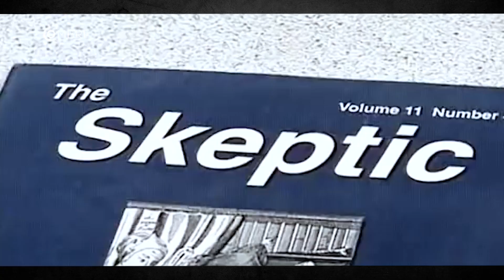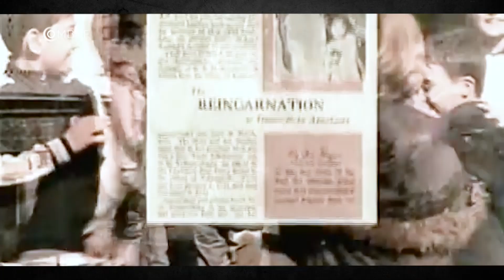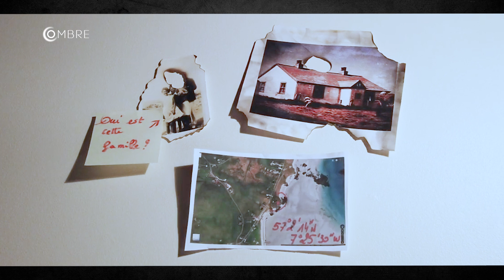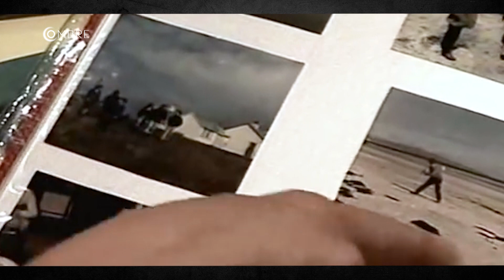Ombre - puntata 02 - Il bambino con due vite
Siamo nel 2007, il piccolo Cameron Macaulay di soli 6 anni, dice di aver già vissuto una vita precedendo e di aver vissuto nell'isola scozzese di Barra che dista 256 km da casa sua a Glasgow